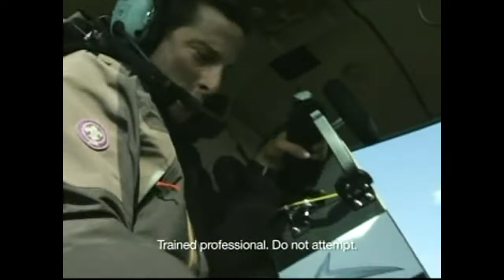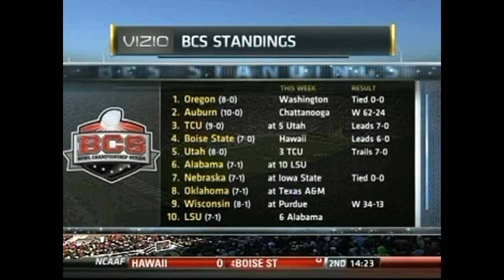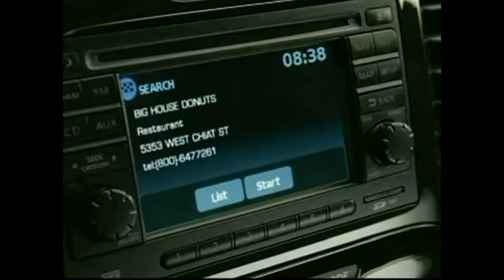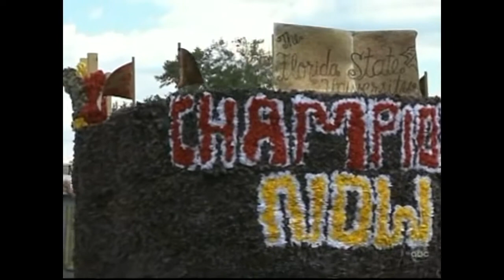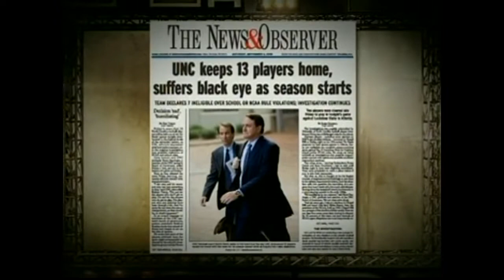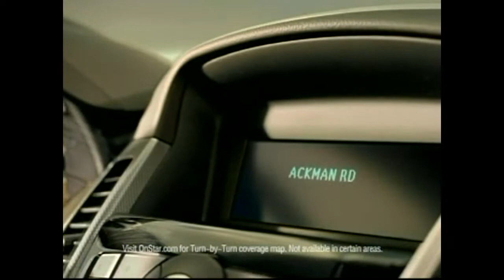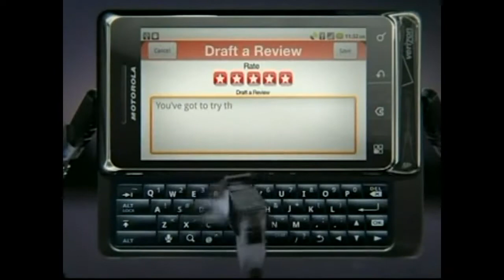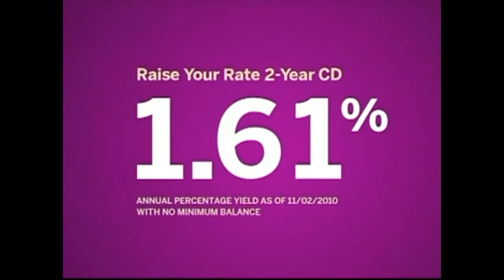NCAAF 2010 North Carolina at Florida State